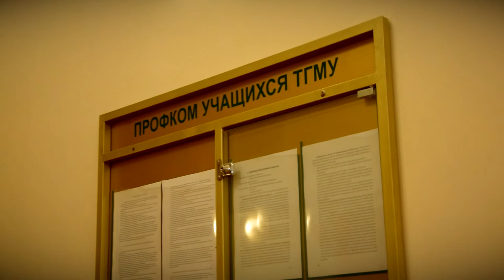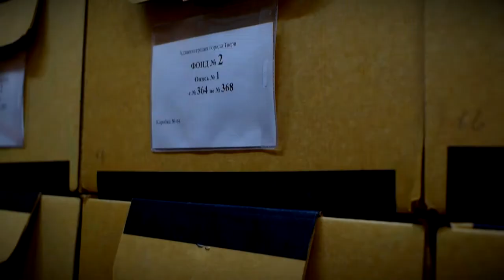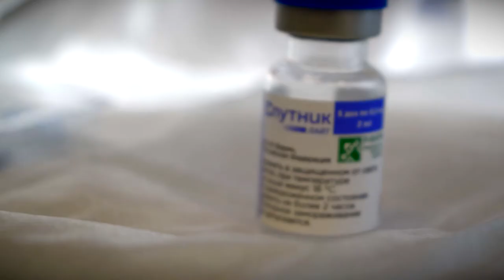В Твери студенты-медики организовали флэшмоб